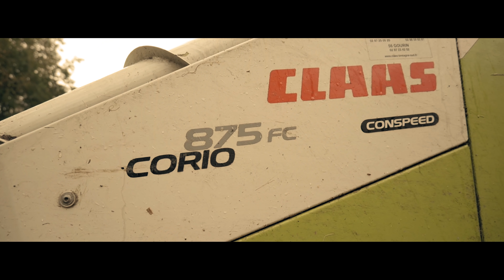NOUVELLE CLAAS TRION Terra Trac - Avant Première - EP 1/2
Bonjour à tous, découvrez dans cette première vidéo, la nouvelle moissonneuse CLAAS Trion équipée en chenille Terra Trac au battage maïs grain. Rendez-vous avec Simon Badouard mercredi, pour les explications sur cette nouvelle machine ou Simon m'a proposé de venir essayer cette nouvelle Trion en Bretagne avec son cueilleur 8 rangs.

Bon visionnage !